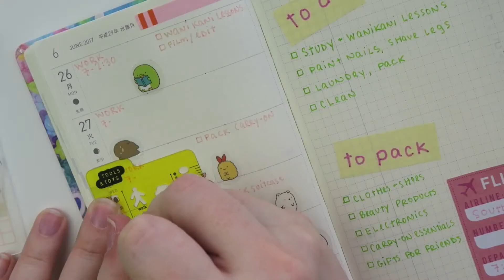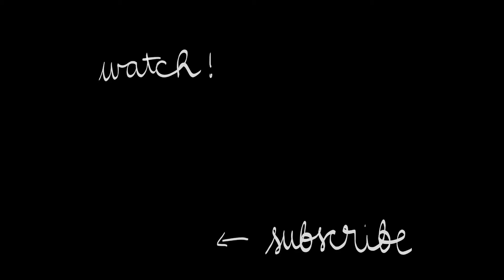✌🏻😎✈️Sumikko Gurashi PWM Hobonichi Weeks // Los Angeles Trip✈️😎✌🏻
Let me know which planners you're using in 2017 in the comments below!

Equipment I use:
Tripod:

Song:
Tobu - Cacao